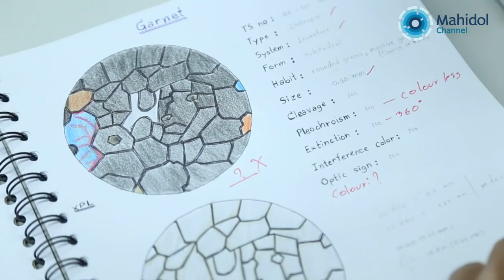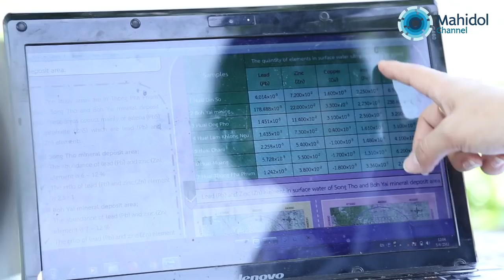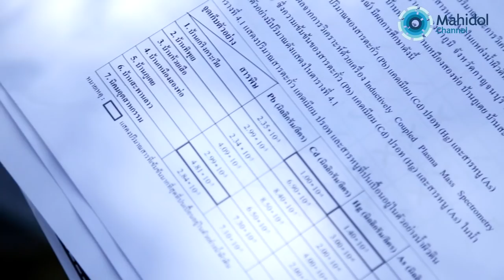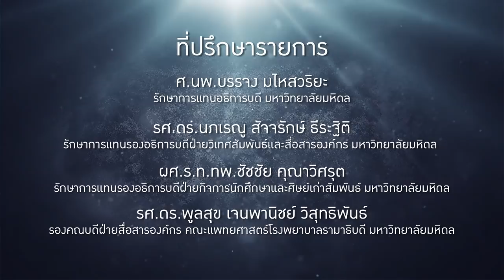ธรณี...ศาสตร์แห่งชีวิต | ปัญญาของแผ่นดิน [by Mahidol Channel]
ด้วยพื้นที่ จ.กาญจนบุรี เป็นพื้นที่ศักยภาพแหล่งแร่ ทำให้ชาวบ้านต้องประสบกับปัญหาน้ำปนเปื้อนหลาย ๆ ส่วน และอาจจะส่งผลกระทบเป็นวงกว้าง ซึ่ง อ.ปิยะธิดา แสงทอง ศิษย์เก่า สาขาธรณีศาสตร์ มหาวิทยาลัยมหิดล วิทยาเขตกาญจนบุรี ได้สนใจปัญหานี้ตั้งแต่สมัยที่เป็นนักศึกษา และเมื่อได้มีโอกาสมาเป็นอาจารย์ที่วิทยาเขตกาญจนบุรี ของมหาวิทยาลัยมหิดล ประกอบกับช่วงนั้นมีกระแสเรื่องของการปนเปื้อนโลหะหนัก ในเขตพื้นที่ของ จ.กาญจนบุรี อ.ปิยะธิดา จึงได้เริ่มเก็บตัวอย่างน้ำตามเส้นทางการไหลของน้ำตั้งแต่บริเวณตาน้ำในอุโมงค์เหมืองแร่ และ ค่อย ๆ ไล่ลงไปเรื่อย ๆ จนถึงเขตชุมชนและนำมาหาค่าของสารปนเปื้อนว่าเกินมาตรฐานหรือไม่ อย่างไร  เพื่อป้องกันและเฝ้าระวังไม่ให้คนในชุมชนต้องใช้น้ำที่อันตรายอันส่งผลต่อสุขภาพและคุณภาพชีวิต

อ.ปิยะธิดาได้นำเอาความรู้ที่ได้เรียนมาจาก ม.มหิดล มาประยุกต์ใช้เพื่อให้ก่อประโยชน์สูงสุดแก่ชุมชนและ อ.ปิยะธิดา ยังตั้งเป้าหมายว่า...ในอนาคต อาจารย์จะขยายเขตพื้นที่การเฝ้าระวังการปนเปื้อนของน้ำให้กว้างขึ้นเพื่อคุณภาพชีวิตที่ดีของชาวบ้าน เพราะ “ธรณี”. คือ “ศาสตร์แห่งชีวิต”

มหาวิทยาลัยมหิดล วิทยาเขตกาญจนบุรี